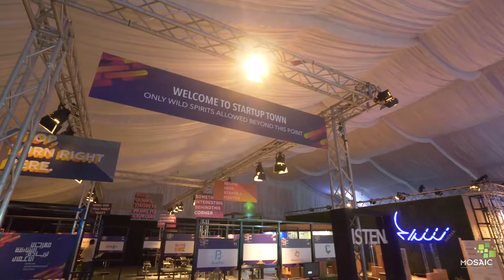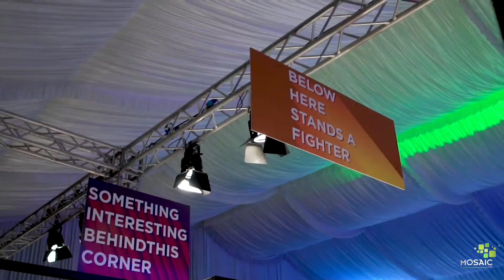Sharjah Entrepreneurship Festival 2018